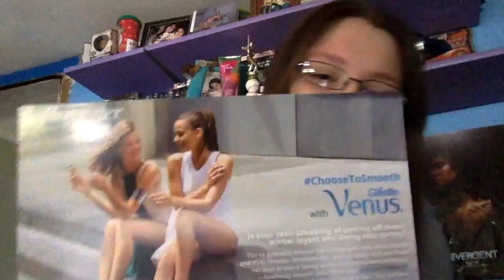Gillete Venus Razor Testing!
I received this razor set from Influenster, and this is the video about my experience!